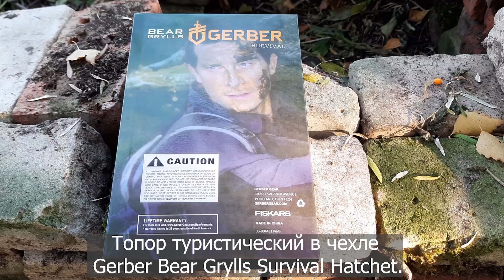Топор туристический GERBER Bear Grylls Survival Hatchet (реплика).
Топор туристический GERBER Bear Grylls Survival Hatchet. Реплика. Видеообзор.

0:00 Характеристики топора.
1:29 Рубка сухого ствола дерева.
2:27 Рубка веток топором.